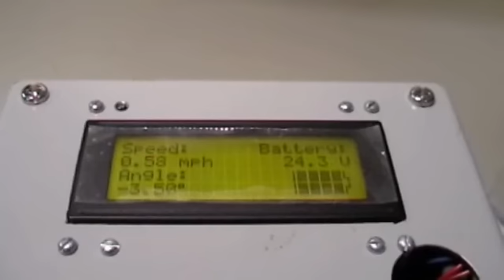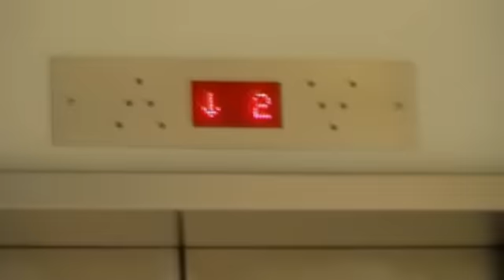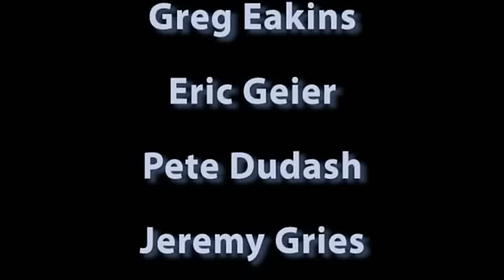The Two Wheel Deal - Final Compilation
This is The Two Wheel Deal.
It was built for ECE477 - Digital Systems Senior Design in Spring of 2008.

The team consisted of:
Greg Eakins
Eric Geier
Pete Dudash
Jeremy Gries

This was custom built from the ground up.  The control algorithm uses a PD controller, with a dual axis accelerometer and a gyroscopic angular rate sensor being used to detect the tilt angle and the tilt rate respectively.  The PCBs for the microprocessor board and both motor controller boards were designed by us in Orcad Layout and fabricated by Advanced Circuits.